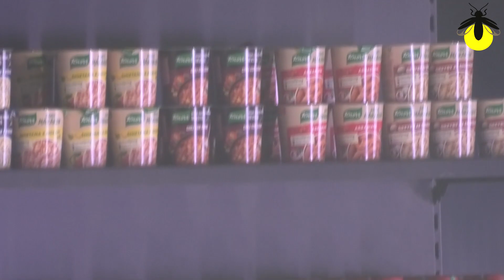Don Juan w Teatrze im. Wilama Horzycy: premierowe oklaski i ukłony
20/05/23

Don Juan Molièra to komedia, która w pięciu aktach studiuje odcienie hipokryzji i cynizmu. Twórcy spektaklu przyglądają się tym dwóm cechom w medialno-politycznej rzeczywistości. Rozpracowują pejzaż, w którym porusza się współczesne społeczeństwo, by opowiedzieć nowoczesnego Don Juana.

Inspiracje spektaklu zaczynają się w sztuce dawnej – od malarstwa Albrechta Durera po Śmierć Marata Jacquesa-Louisa Davida, a kończą na współczesnym kinie Quentina Tarantino, Paolo Sorrentino czy oskarowym filmie Wszystko wszędzie naraz Daniela Kwana i Daniela Scheinerta. W Don Juanie w reżyserii Michała Kotańskiego zderzają się religia, obyczajowa rewolucja i polityka, a w centrum tej areny staje tytułowy bohater – uwspółcześniony, ale wciąż pozostający duchowym spadkobiercą oryginału.

Premiera: 20 maja 2023 r.

Duża Scena

Spektakl dla widzów od 16 roku życia

Molier „Don Juan”

(Don Juan, ou le festin de pierre), przekład: Bohdan Korzeniewski

Reżyseria: Michał Kotański

Adaptacja/dramaturgia: Paweł Sablik

Scenografia, kostiumy, reżyseria świateł: Mirek Kaczmarek

Asystent scenografa: Grzegorz Więckowski

Muzyka: Lubomir Grzelak

Video: Jakub Lech

Ruch sceniczny: Paweł Łyskawa

Operatorka kamery: Ewelina Miąsik

Inspicjentka/suflerka: Alicja Garstecka

Asystent reżysera: Wojciech Jaworski

Asystent choreografa: Wojciech Jaworski

Występują:
Ada Dec
Maria Kierzkowska
Mirosława Sobik
Przemysław Chojęta
Michał Darewski
Łukasz Ignasiński
Wojciech Jaworski
Jarosław Felczykowski
Niko Niakas
Paweł Tchórzelski
Michał Marek Ubysz